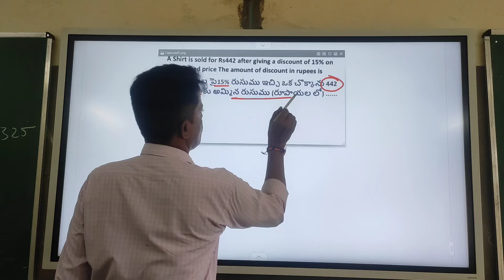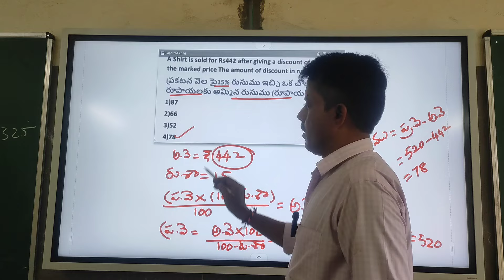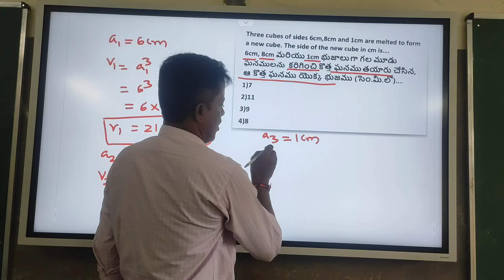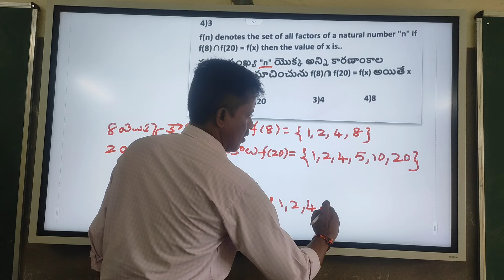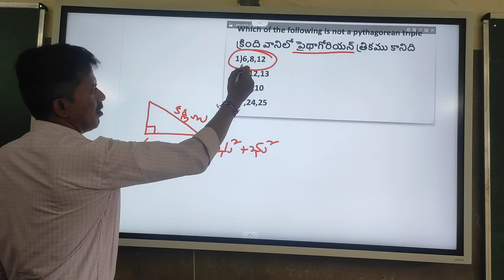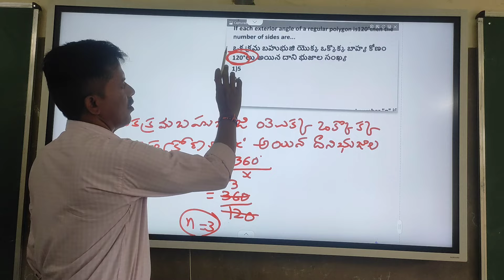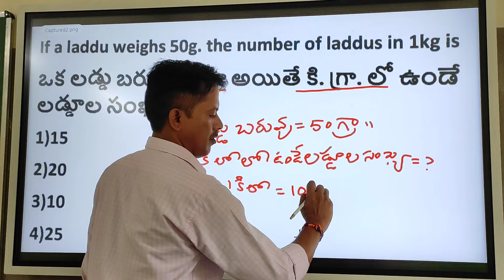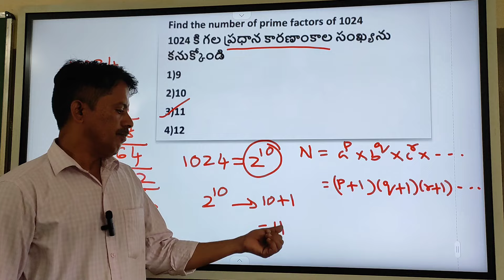TET,DSC,RRB,SSC... Mathematics తరుచుగా అడుగుతున్న ప్రశ్నల నిధి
tetdsc TET,DSC,RRB,SSC... Mathematics తరుచుగా అడుగుతున్న
ప్రశ్నల నిధి